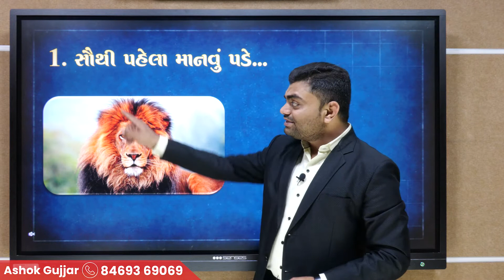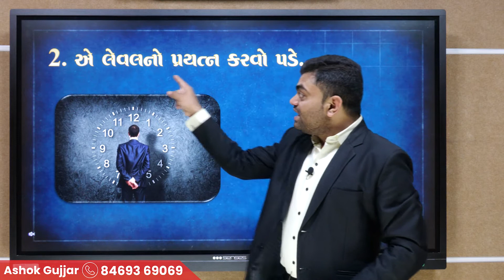તલાટીની તૈયારી કરતા મિત્રો ન કરે આ 3 ભૂલ | rypy E - learning hub